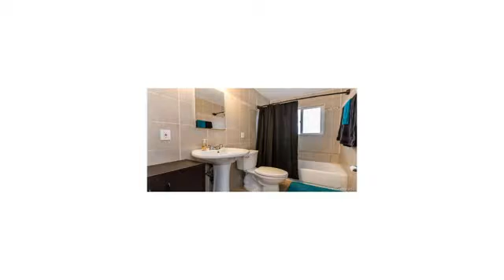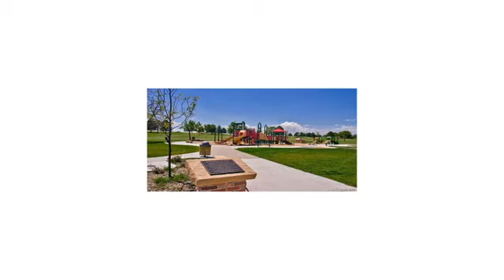2181 East 83rd Place Denver CO 80229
2181 East 83rd Place  Denver CO 80229

Come take a look at this beautiful starter home. Located 5 minutes from i25, and 15 minutes from downtown, this property is easy to commute and a very inexpensive Uber ride. You're not going to want to miss this! Updated kitchen and bathroom with a beautiful deck overlooking the community.